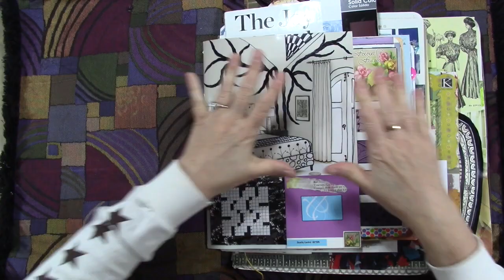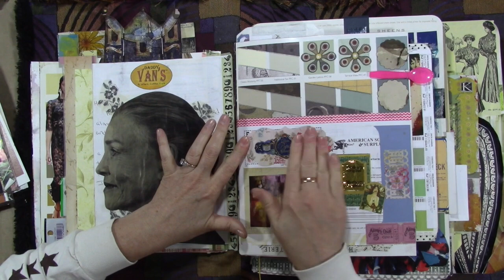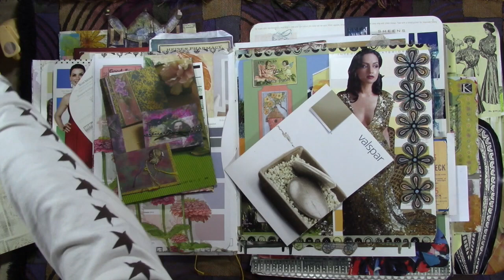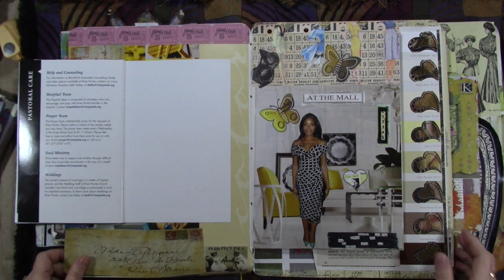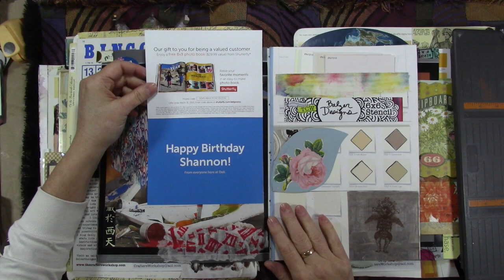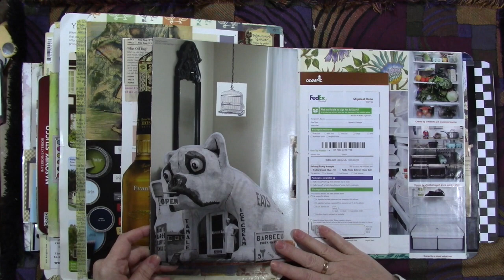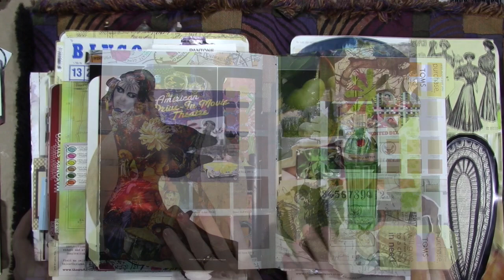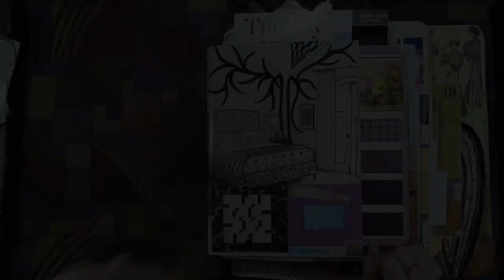Big Bertha Revisited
Let's flip through Big Bertha and add a few things here and there.

Sign up to receive my newsletter here so you don't miss out on any of the good stuff

I offer inspiration for a variety of interests including:
Art journals
Mixed media
Paper crafts
Crochet
Scrapbooking
Junk journals
Repurposing & Upcycling
Book binding
Storage and organization
General crafts